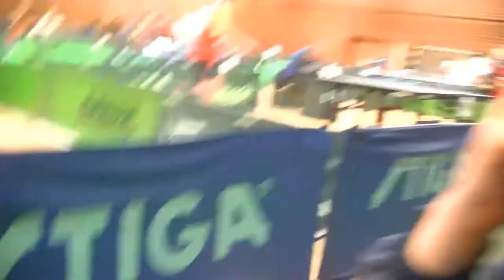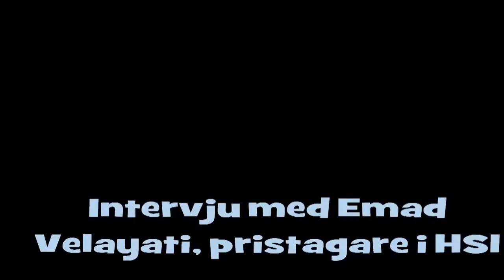Hösttävlingen 2013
Lite spridda klipp som filmades av Taib Sisic, Lyckeby, under IFK Lunds Hösttävling 2013. OBS! IFK Lund ansvarar inte för eventuella smädesord eller kränkande kommentarer, utan dessa hänvisas samtliga till Lyckeby BTK, c/o Taib Sisic.